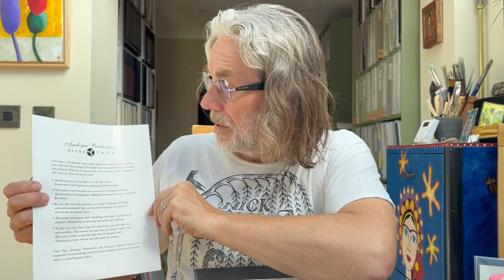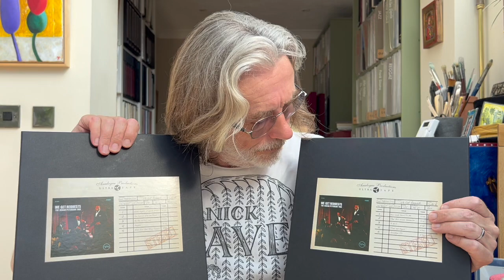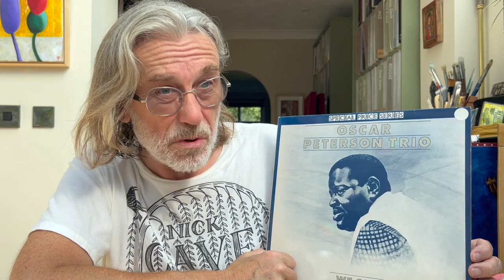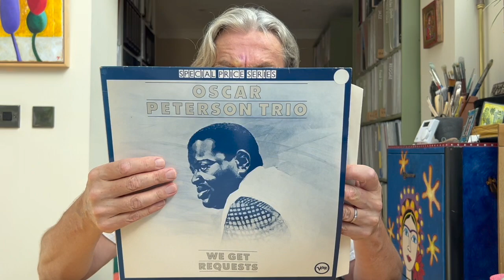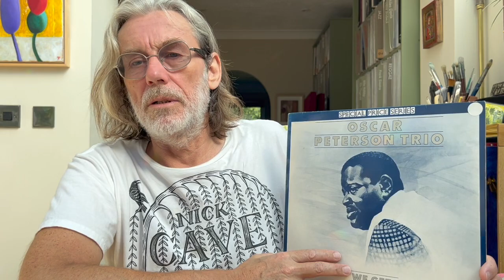Reviewed & compared: Analogue Productions Ultra Tape - The Oscar Peterson Trio - We Get Requests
Comparing the stunning Analogue Productions Ultra tape with my 1970s era vinyl LP.